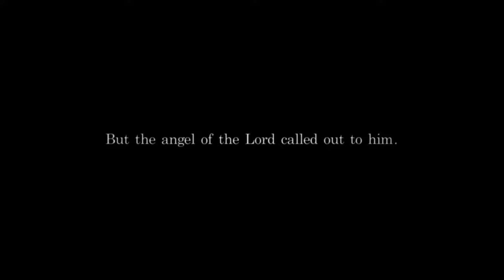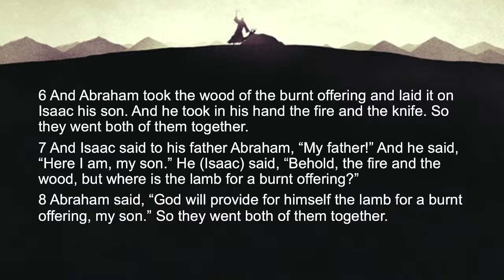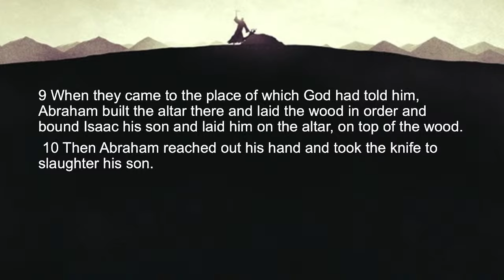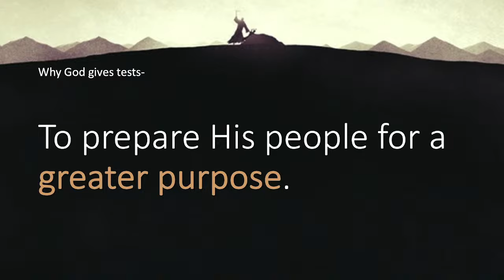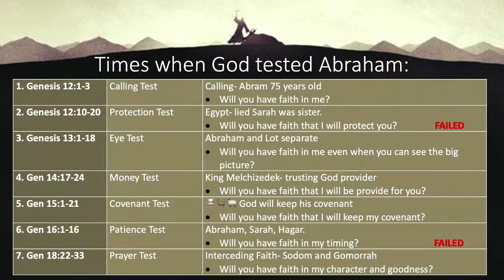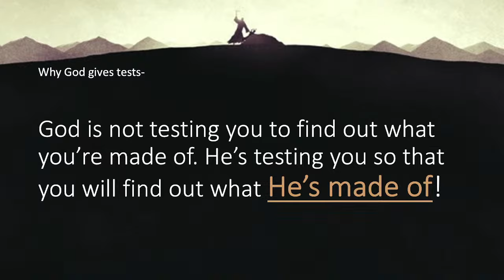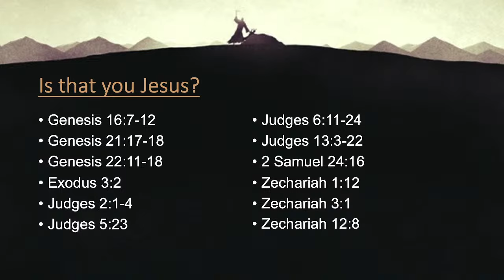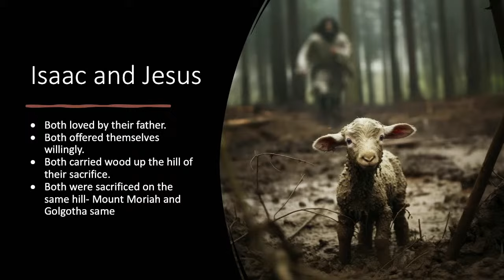Abraham: The Test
High School Sunday Night 4 / 28 / 2024